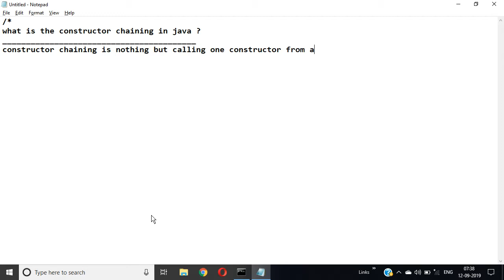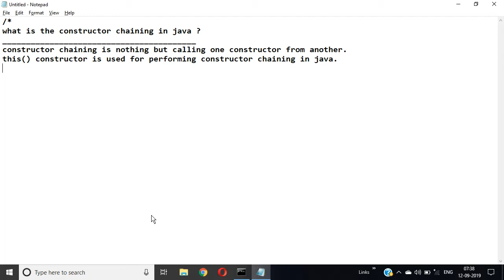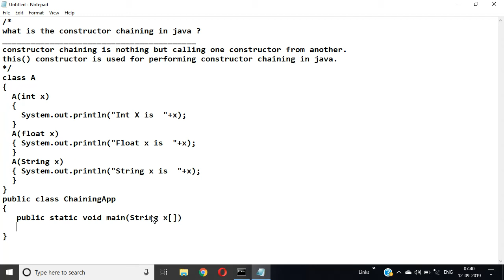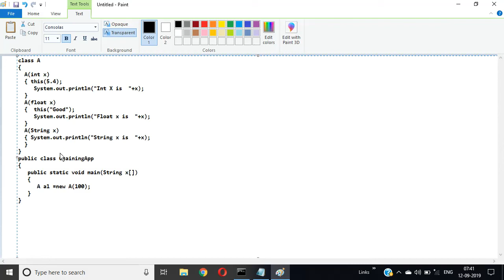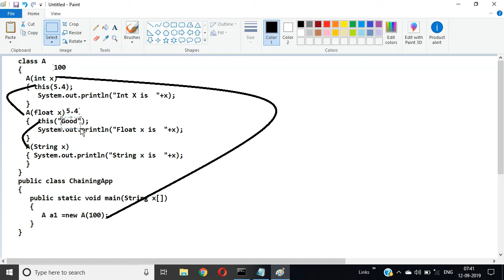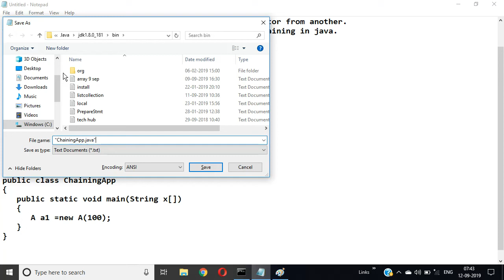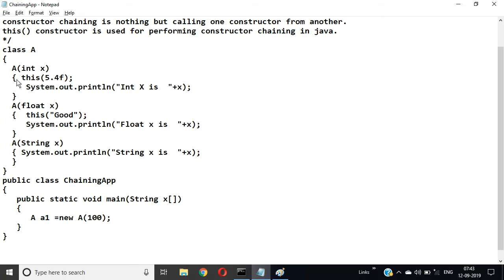what is the constructor chaining in java